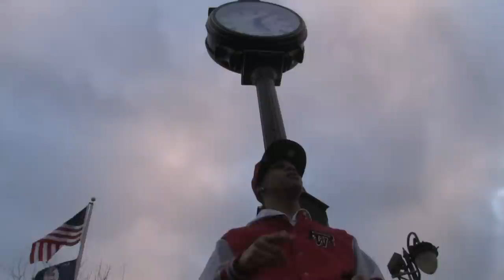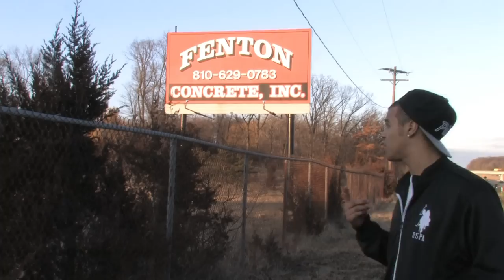Isiaha Miller "The Beginging"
This is Isiaha Miller, he is a up and coming hip hop / rap artist from Fenton Michigan.